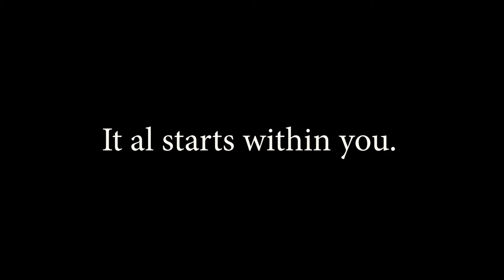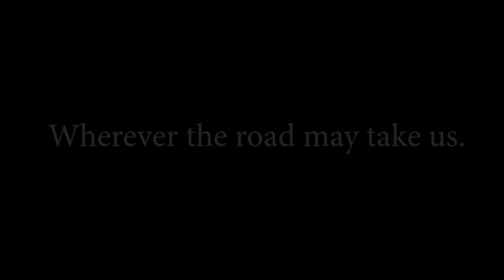Anew Hollow Coves - Valkenburg - Limburg